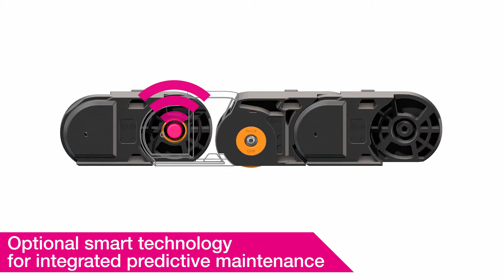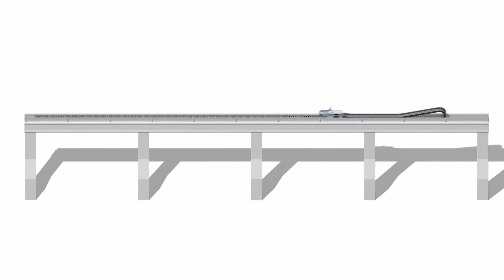P4.1 rol e-chain® - Safer for long travels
P4.1 rol e-chain® for long travels on cranes and gantries

Features:
- Smooth running
- Secure and precise running
- Precise and safe on long travels
- Long service life
- Easy and quick to install
- Optional smart technology for integrated predictive maintenance
- Travel lengths of up to 800 m
- Speeds of more than 5 m/s